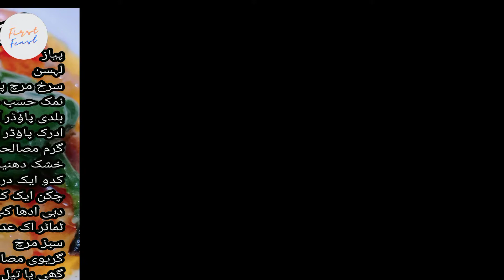Chicken Loki Gravy. کدو گوشت گریوی سپیشل۔ Today's Menu With First Feast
کدو بہترین سبزی ہے ۔ حضرت محمد صلی اللّہ علیہ وآلہ وسلّم کی پسندیدہ سبزی ہے۔۔
آج بناتے ہیں کدو گوشت گریوی سپیشل
دل سے بنائیں مزے سے کھائیں ❤️
Loki Chicken Recipe With First Feast
Today's Delicious Menu